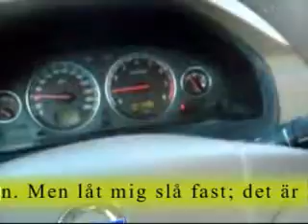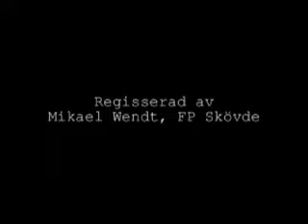Björklund på Skaraborgs årsmöte 2010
Ombuden för Skaraborgs Folkpartister samlades i Tibro för att lyssna på Jan Björklund och hålla årsmöte.